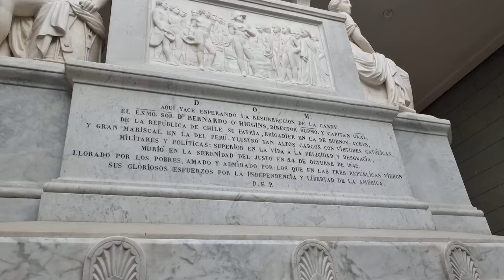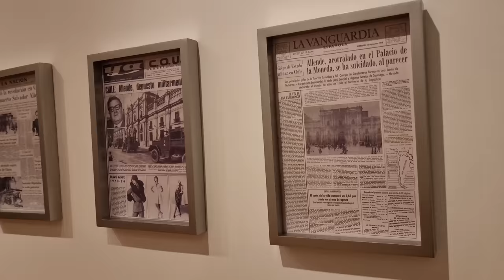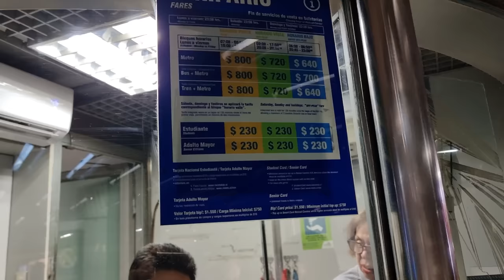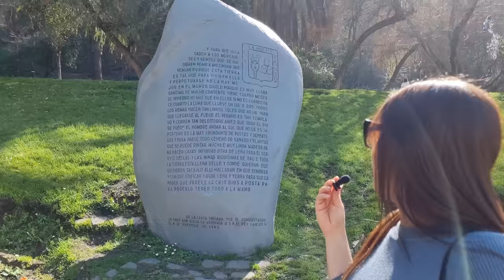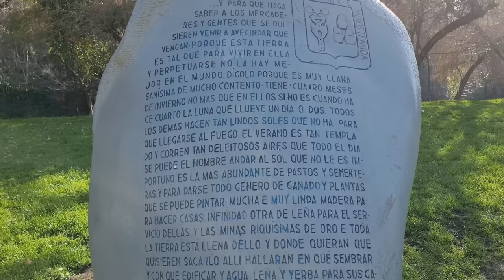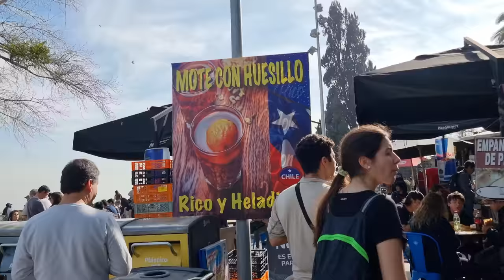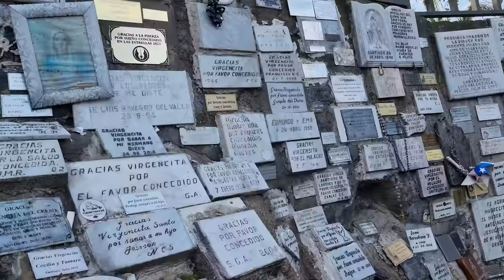SANTIAGO de CHILE me dejó SIN PALABRAS 🇨🇱 | La Suiza de Sudamérica 🏙️🏔️ | City tour de un día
En este video les comparto los mejores lugares para visitar en Santiago de Chile, una de las ciudades mas impresionantes de Latinoamérica.

Santiago, también conocida como Santiago de Chile, es la capital y la ciudad más grande de Chile. Está ubicada en la parte central del país, en el Área Metropolitana de Santiago, enclavada en un valle rodeado por la cordillera de los Andes.

Santiago es el centro político, cultural y económico del país. Es hogar de diversos lugares históricos, museos, parques y espacios culturales que atraen tanto a turistas como a residentes locales.